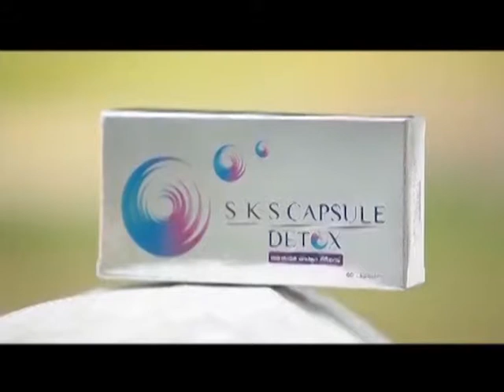ละคร อันธพาล ฉบับ โป้งโป่งซึ่ง 2